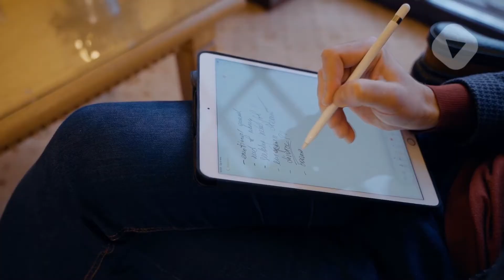Cecilia Salamanca - ¡Decir maldiciones resultó no ser tan malo!